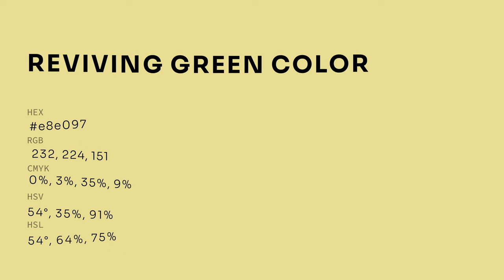Reviving Green color e8e097 hex color - Green color - Cool color e8e097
What color is Reviving Green ? e8e097 hex color - Green color - Cool color e8e097

Hex e8e097 Color Code is also known as Reviving Green color.